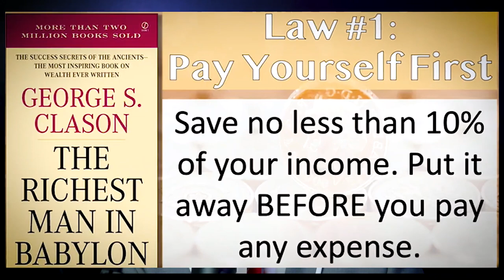Copying with Financial Depression | Stress Anxiety Depression Treatment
{TITLE}

 ➜BOOK COUNSELLING SESSION
For appointments Contact (Manager) 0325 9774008

 ➜WHO AM I:
Haroon Ikram is an NLP practitioner, Motivation Speaker, Life Coach, Corporate Trainer, Educationist & Qasim Ali Shah Foundation's Lead Trainer.

{TAGS}
?sub_confirmation=1